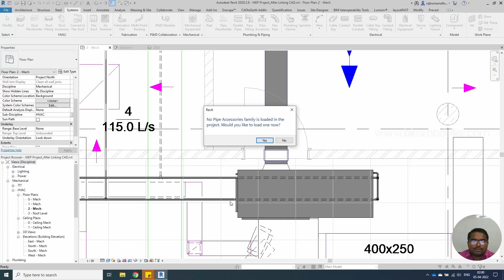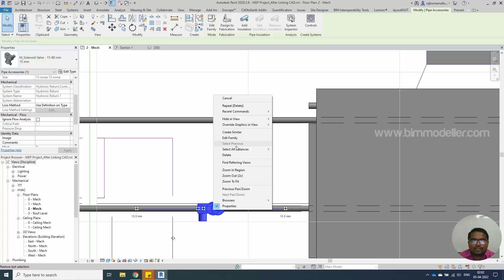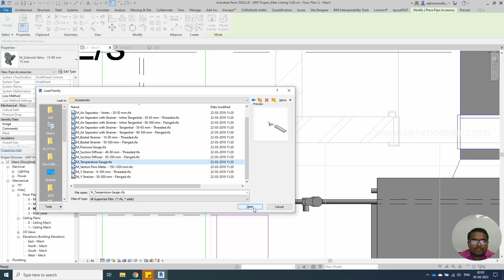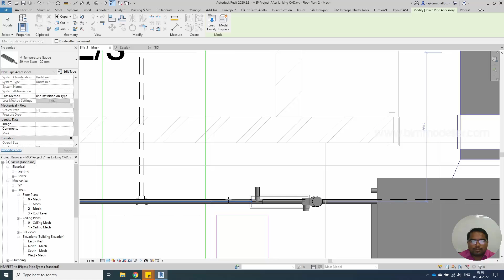Revit MEP Project 28: How to add accessories in Revit? Valve, Filter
After placing the pipes in Revit if you are trying to place pipe valves and testing points for Temperature, pressure. The components will be under pipe accessories options. Load the families from library and use them.

Happy Learning!

For any Training & Doubt clarification session, Freelancing, Job Openings on Revit Architecture, MEP,  Dynamo, Naviswork, AutoCAD, BIM Can

Thanks!